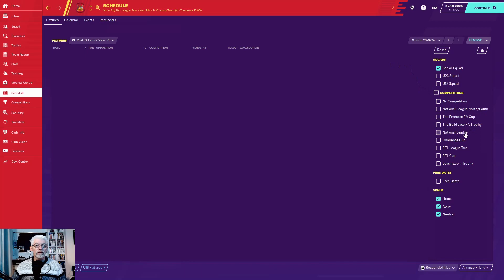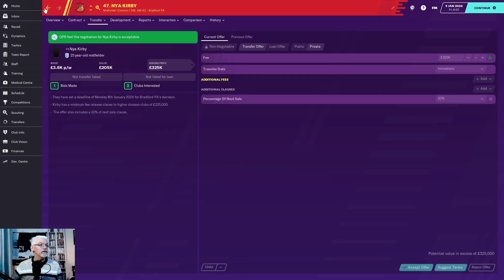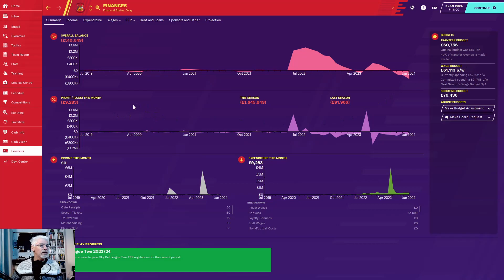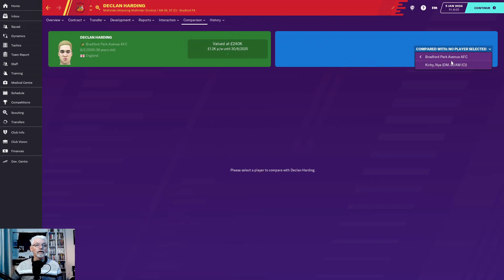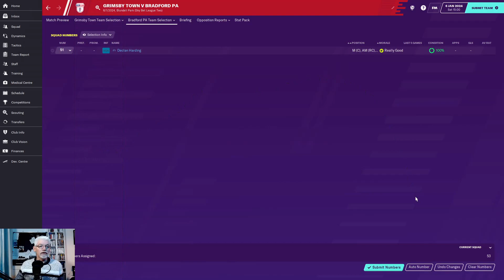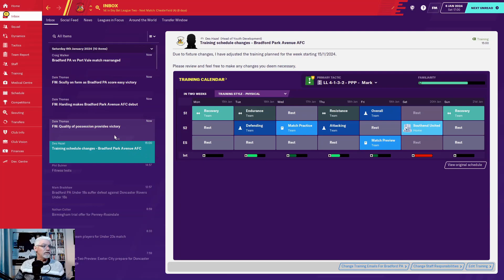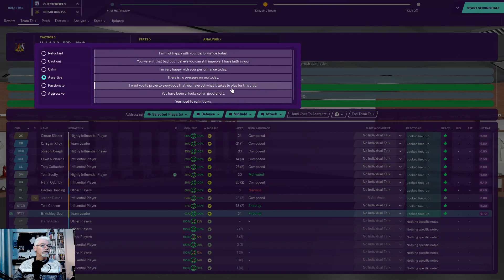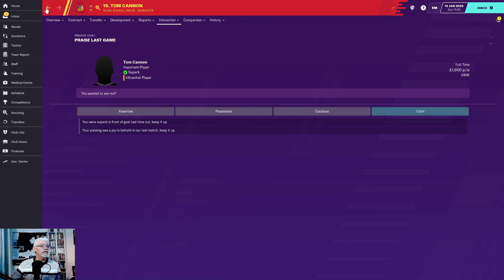Losing Best Players! | From The Bottom to The Top FM20 | Ep 41 | Bradford PA | Football Manager 2020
Episode 41 of my "From The Bottom to The Top" series, managing Bradford Park Avenue from 21st in National League North, as far up the leagues as we can. How far can we go before FM21 full Release comes out in November? | Starting to Lose Our Best Players! | Games V Grimsby Town and Chesterfield in League 2